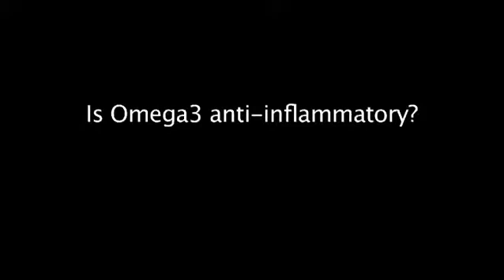Är Omega 3 antiinflammatoriskt?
Se Professor Stig Steens svar om fördelarna med Omega 3.